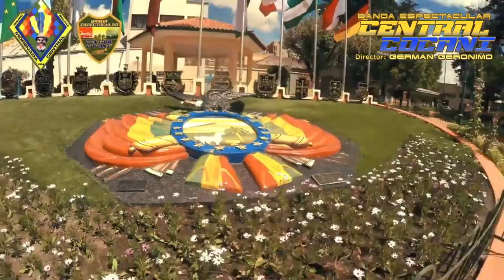PATRIMONIO (Morenada) - BANDA CENTRAL COCANI DE ORURO (Director GERMÁN GERÓNIMO)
* PATRIMONIO - JUAN "TINTI" APAZA

Composición de JUAN "TINTI" APAZA dedicada al nombramiento del CARNAVAL DE ORURO como OBRA MAESTRA DEL PATRIMONIO ORAL É INTANGIBLE DE LA HUMANIDAD, por parte de la UNESCO el 18 de Mayo de 2001. Declaratoria histórica a la máxima expresión del Folklore Boliviano y sus 18 especialidades de danza.
Recordando nuestra producción musical del año 2002, siempre bajo la dirección del Maestro GERMÁN GERÓNIMO CAYO.